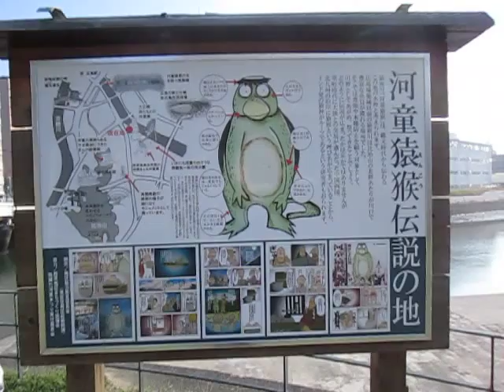散歩 ultrasonic-labo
西田幾多郎